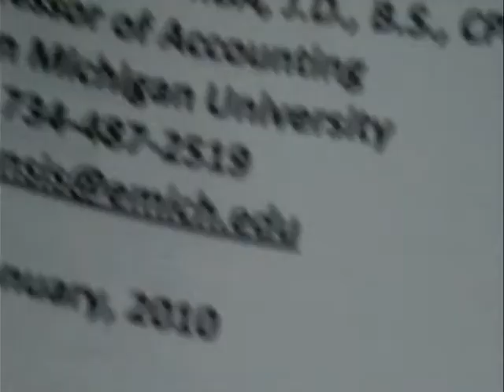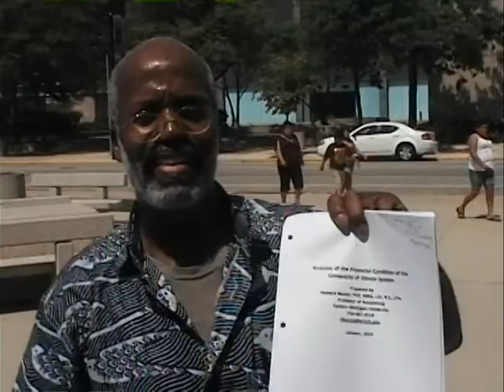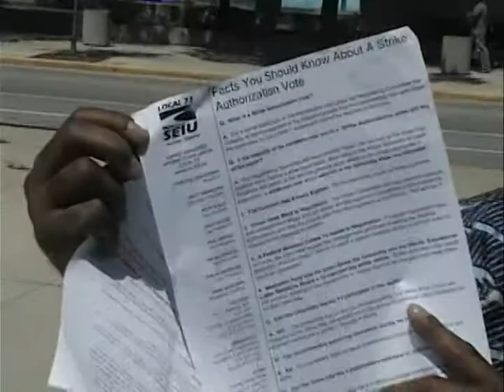Labor issues at University of Illinois Hospital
The University of Illinois Hospitals have a fight on their hands with the SEIU! Activist and researcher Randy Evans breaks down exactly whatis at issue. Shot in August 2010 the strike was averted as the two parties came to terms. However based on new developments the situation may not be over.

(I do not know why the audio sync is off, but do not let it distract you. like it did me)